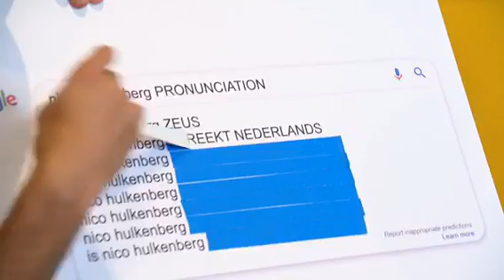Daniel Ricciardo & Nico Hulkenberg Answer Google Most Searched Questions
Daniel Ricciardo & Nico Hulkenberg Answer Google Most Searched Question for RTL.de

Sorry for the 240p👏🏻

Daniel Ricciardo
Nico Hulkenberg
Renault F1 Team

# Daniel Ricciardo
# Nico Hulkenberg
# Renault F1 Team
# F1 Funny moments
# F1
# Ricciardo funny
# Formula one
# Formula 1
# Renault